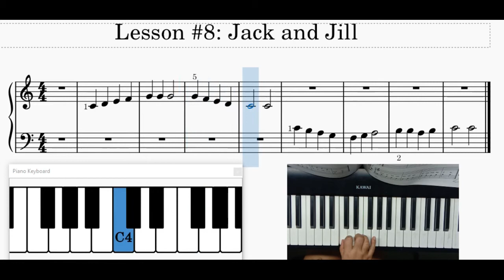8. Jack and Jill